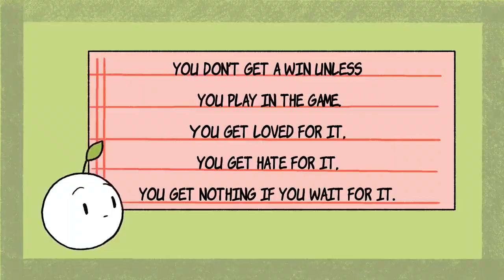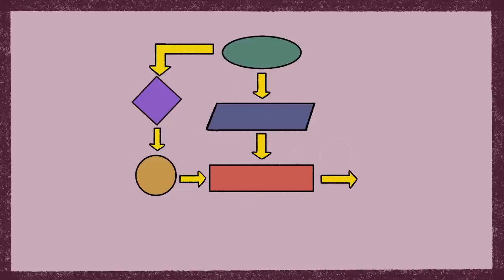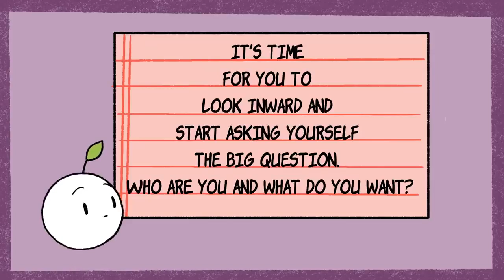9 Lessons in Life People Learn TOO LATE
Have you ever wished you learned something or got a piece of advice before you actually did?  Taking a bit of time to learn about life can help you save time, money, and energy no matter what age or stage of life you’re in. We all still have plenty to learn!

Writer: Lily Metrinko
Script Editor: Morgan Franz
Script Manager: Kelly Soong
VO: Amanda Silvera
Animator: Madhurima Das (new animator)
YouTube Manager: Cindy Cheong